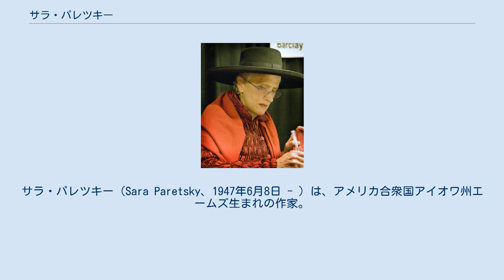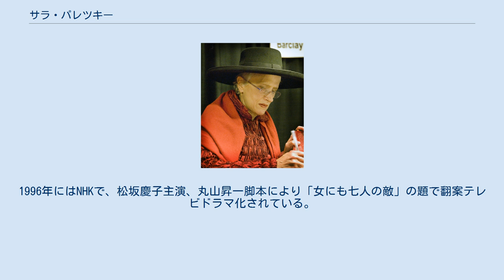サラ・パレツキー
サラ・パレツキー（Sara Paretsky、1947年6月8日 - ）は、アメリカ合衆国アイオワ州エームズ生まれの作家。
推理小説、探偵小説を得意とする。
代表作にシカゴを舞台に女性私立探偵 V・I・ウォーショースキーの活躍を描くデビュー作『サマータイム・ブルース』("Indemnity Only"、1982年)、『センチメンタル・シカゴ』("Killing Orders"、1985年)などのヴィク・シリーズがある。
 パレツキーはカンザス州で育つ。
カンザス大学で政治学を学んだのち、シカゴ大学で博士号を取得する。
その後はイリノイ州シカゴに居住し活動を続けている。
 サラ・パレツキーの創作した女探偵 V・I・ウォーショースキー (V. I. Warshawski) 。
Vはヴィクトリアの略だが、作品中では親しい人以外には教えず、「 V・I」で通す。
愛称としては、女性的でない「ヴィク」を本人は好み、父の古い同僚の警部だけ「ヴィッキー」と呼ぶ。
元弁護士との設定。
 ウォーショースキーの幅広い人物像について、簡単にカテゴライズすると次のようになる。
 ウォーショースキーは、持ち前の気性の激しさ、直情径行なところ、独立心の旺盛さから幾たびとなく危険な目にあうが、 凶悪犯、詐欺師あるいは男性至上主義者といった面々に結局打ち勝つといったところが読者の共感を呼んだ。
 パレツキーの描く探偵小説の筋書きは、次のように典型的なスリラーの形式を踏襲している。
 小説の冒頭部では、ある犯罪（しばしば、大企業に関係する。）を隠匿するために殺人事件が起きる。
 その後も、殺人事件が連続して起きる。
 ウォーショースキーは、殺人者とクライマックスで対峙し辛くもその魔の手から逃れる。
 ストーリーの多様性に欠けるきらいもあるが、パレツキーの描く登場人物の生活や生業の描写の精緻さがこれを補っている。
 また、舞台であるシカゴの描き方も、スティーブンソン高速道路（英語: Stevenson Expressway）やシカゴ・カブスのシーズン中の苦戦など、その地域の風物にあふれている。
 1991年、ジェフ・カニュー監督、キャスリーン・ターナー主演で映画化（邦題「私がウォシャウスキー」）。
1996年にはNHKで、松坂慶子主演、丸山昇一脚本により「女にも七人の敵」の題で翻案テレビドラマ化されている。
 ^ a b サラ パレツキーとは - コトバンク ^ 【サマータイム・ブルーズ」訳者あとがき ^ 「サマータイム・ブルース」